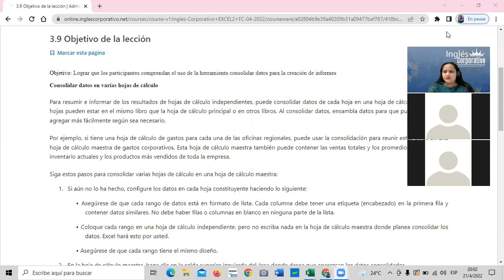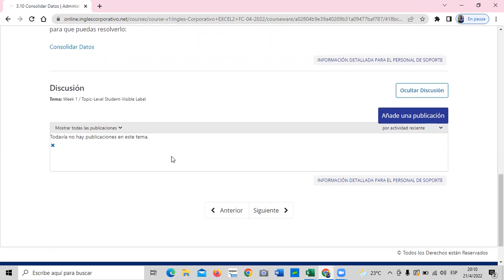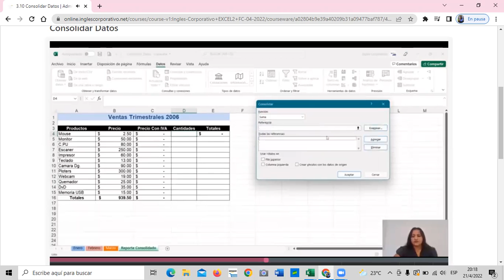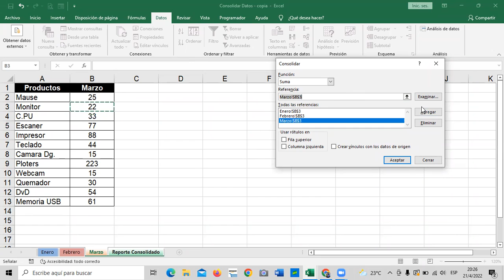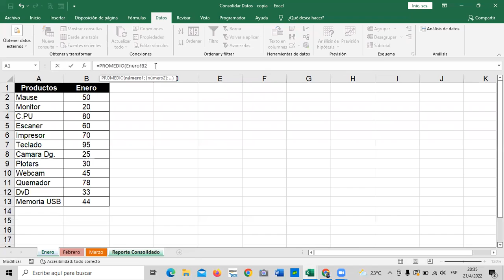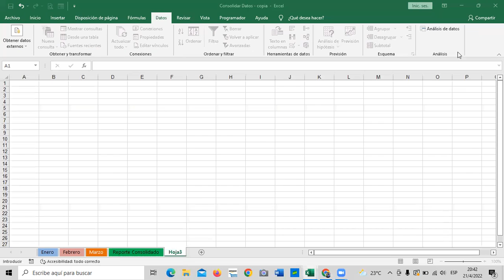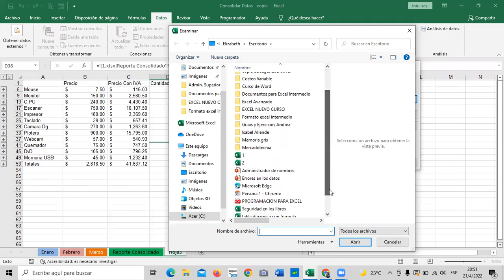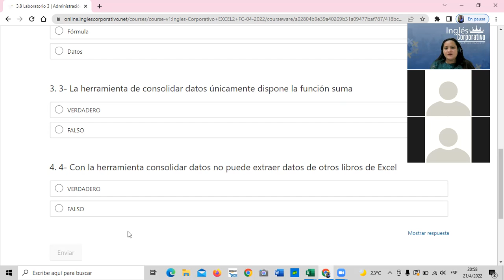Inglés Corporativo - Clase 12 - Excel Intermedio - Consolidar Datos.